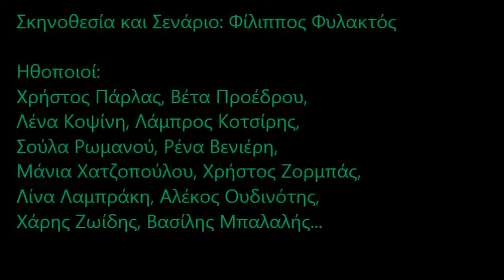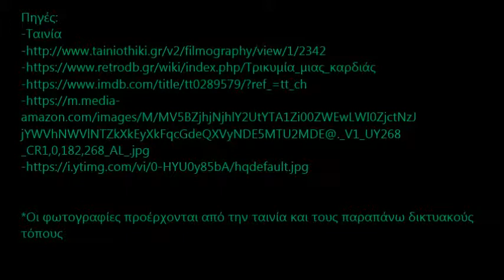Αμπελόκηποι Αθήνας και Κινηματογράφος: Τρικυμία μιας καρδιάς (1969)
56ο Γυμνάσιο Αθήνας
Συντακτική και Φωτογραφική ομάδα Εργαστηρίου Πληροφορικής
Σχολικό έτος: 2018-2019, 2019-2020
Οι εργασίες είναι καθαρά εκπαιδευτικού και ενημερωτικού χαρακτήρα, στο πλαίσιο των δράσεων των μαθητών μας. Δεν έχουν, σε καμιά περίπτωση, χαρακτήρα εμπορικό.
Ως πηγές χρησιμοποιήθηκαν οι αναφερόμενες στις εργασίες και στα βίντεο παρουσίασης που δημιουργήθηκαν, ενώ τα δικαιώματα των ταινιών ανήκουν στις εταιρείες που τις χρηματοδότησαν.